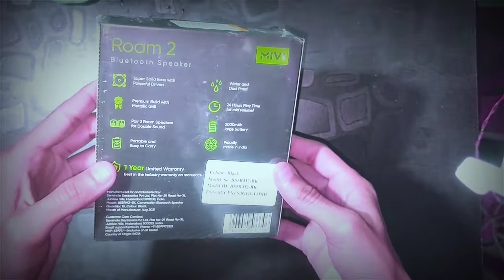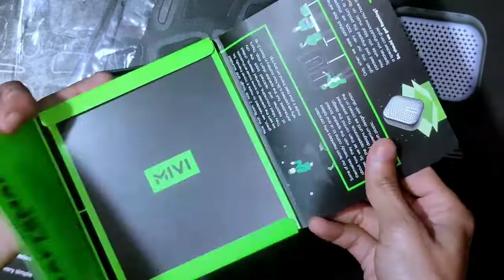Mivi Roam2 5W Bluetooth Speaker 🔊mivi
ABOUT..

Battery life: 24 hr | Charging time: 4 hr

Battery life: Mid-Volume 24hrs

Built-in mic for hands free calling

Waterproof- Enjoy music even in the shower/ rain

Easy responsive controls change music tracks and control volume